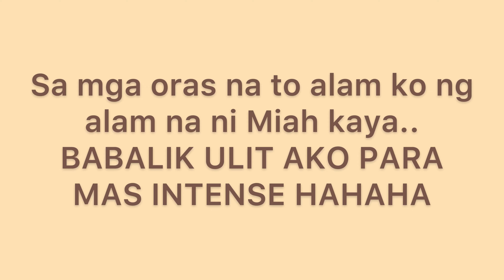TANTRUM PRANK ON BESTIE *Nagkapikunan pa nga*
HI LOVES!